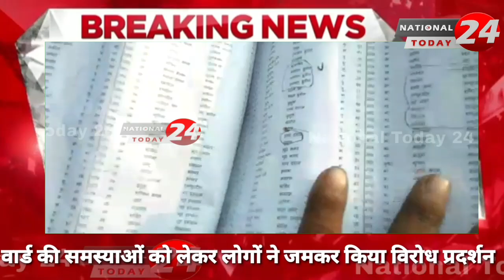chunav_bahishkar वार्ड नंबर 66 के लोगों ने किया चुनाव का बहिष्कार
वार्ड नंबर 66 के लोगों ने किया चुनाव का बहिष्कार।